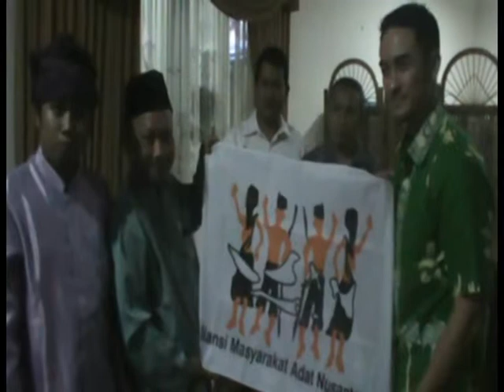PENGURUS DAN ANGGOTA SAMBANGI RUMAH ZOLA